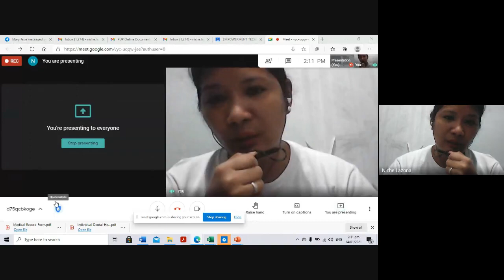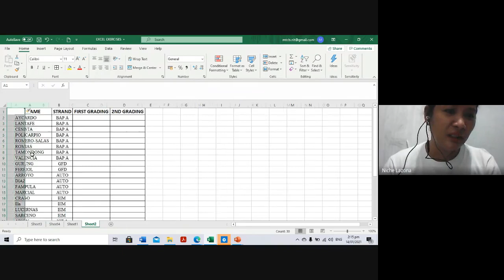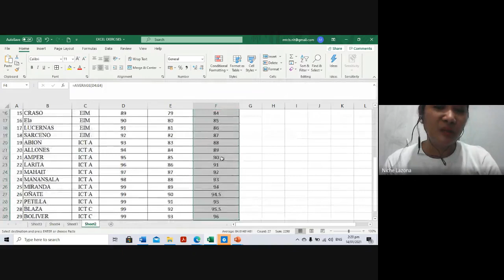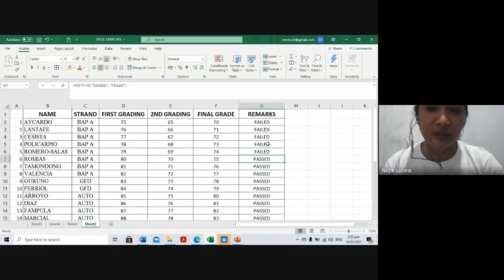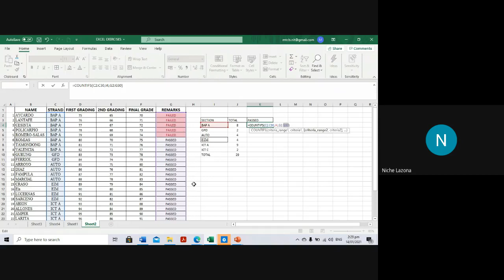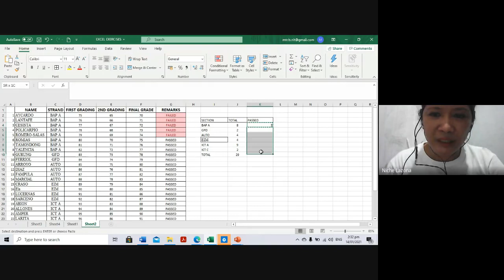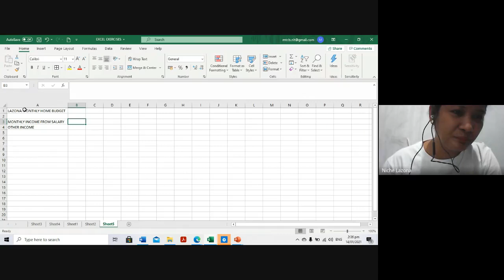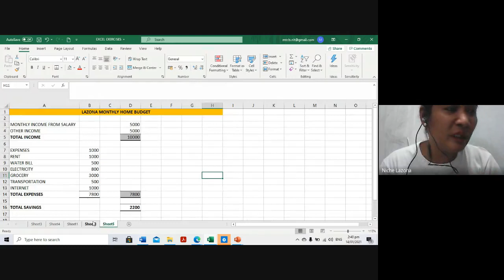PRODUCTIVITY TOOLS - BASIC EXCEL TUTORIAL